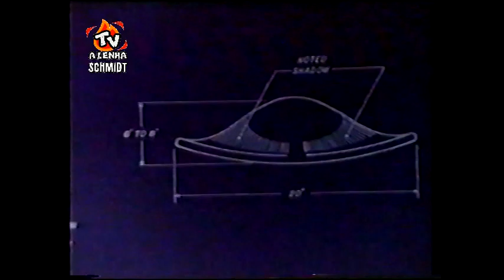PROJETO U.F.O. (SÉRIE DA TV 1978) HERBERT RICHERS DUBLAGEM CLÁSSICA / Gravação do Canal TeleUno